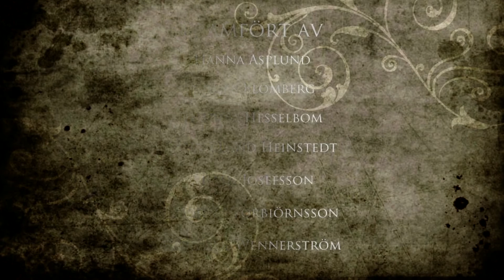Freud Acapella 11/12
Freud - eller problemlösning på horisontell nivå spelas för allra sista gången den 26'e augusti på Södra Teatern i Stockholm.

Acapellan från Kårspexets uppsättning av Freud eller problemlösning på horisontell nivå.

Sång:
Caroline Wennerström
Andreas Torbiörnson
Aiman Josefsson
Bernt
Theresa Hesselbom
Niclas Blomberg
Hanna Asplund

Bilder:
Robin Tyrfors
Ulrika Sjöström
Malin Engzell Liljefeldt
Stefan Axelsson

Filmproduktion:
Douglas Victor Cedrum
Theresa Hesselbom

Text
Mixning
Arrangemang
Sångproduktion
Theresa Hesselbom